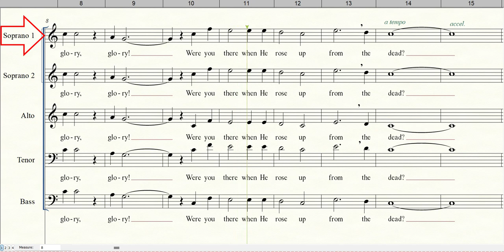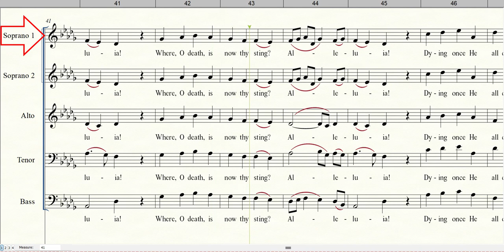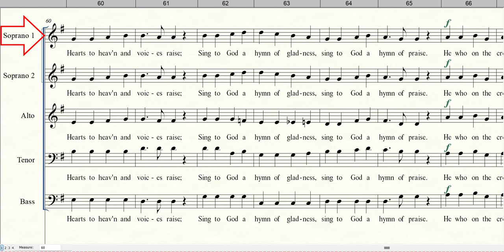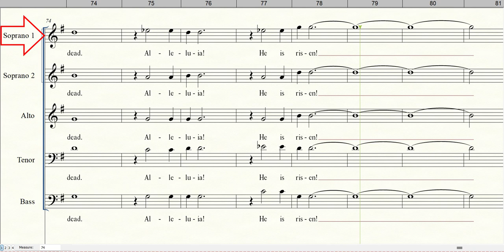FINALE MEDLEY (Were You There?) | Soprano 1